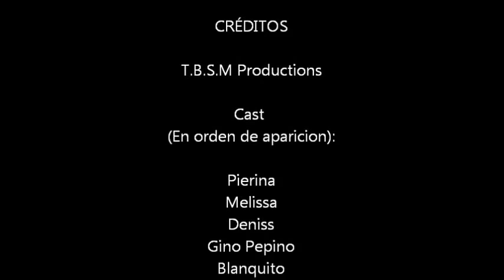Pepino Show: Perdidos en Canchaque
En este episodio Pepino y sus amigos se dirigen a Canchaque, una hermosa locacion de la serrania piurana. El viaje resulto muy prometedor, hasta que una serie de eventos desafortunados hacen del viaje una pesadilla! Mira el video y comparte :D